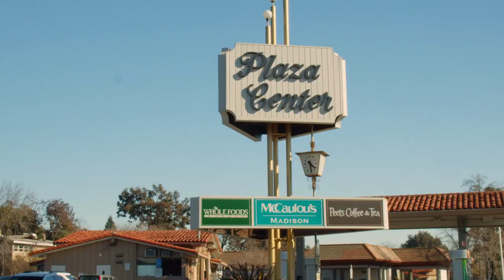4174 Canyon Rd Lafayette CA | Lafayette Homes for Sale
Listed by Ann Newton Cane
Lic.# 02084093

This Spanish-style estate, surrounded by mature oaks and redwoods, rests on 4.6 acres and commands impressive views of verdant Happy Valley hillsides and Mount Diablo.

Outdoor entertainment possibilities are endless. The backyard features a pool (overseeing the hillsides across the canyon), flat lawn, firepit, fireplace, hot tub, rose gardens, and covered dining area.

Inside, the home is large and airy. Enter through double doors on the main level into a spacious Spanish-tile foyer under an elevated ceiling. Graceful archways lead into the huge (405 square feet) living room to the right, which features vaulted, beamed ceilings and oversized windows to capture striking views. Another archway to the left of the foyer leads to the formal dining room (under its own elevated ceiling), which seats ten to twelve. The kitchen is adjacent, with ample counter space and an island. Kitchen cabinetry is newly painted, and the appliances are top-notch (Dacor, Sub-Zero and Viking). A breakfast nook sits alongside, with views of the back patio. A large family room under beamed ceilings is centrally located on the main floor. Four spacious bedrooms (ranging in size from 234 square feet to 288 square feet), all with spacious closets and most with en-suite bathrooms, also are found on the main floor, each with striking views of oaks and hillsides. The principal suite has two spacious, walk-in closets, and the suite’s bathroom features a new shower, dual sinks, and stand-alone tub. The first of two comfortable offices completes the main floor.

Gracious tiled stairways with distinctive custom railings lead up and down to additional rooms. Upstairs, another family/game room offers plenty of space for entertainment and play. Downstairs lies a fifth bedroom with a large, walk-in closet, as well as a 342-square-foot office (with accompanying patio). A spacious, insulated area sits adjacent, which could be used for storage or configured as a wine cellar.

A breezeway leads from the front motor court into the parking area. Two garages accommodate three cars, and an adjoining carport can accommodate two more. A well-appointed gym alongside offers elevated ceilings and space for five or more people to work out simultaneously.

This is a Happy Valley treasure.

Listing ID: KYSGLY